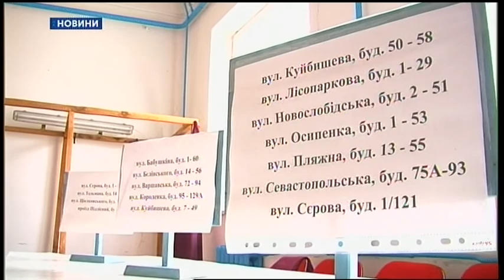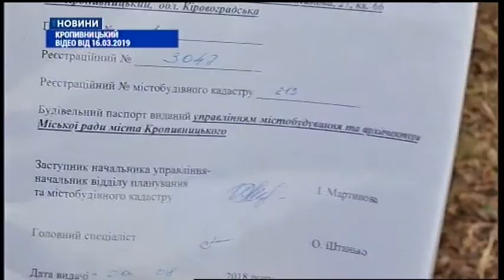21.03.2019. Новини. 17:00